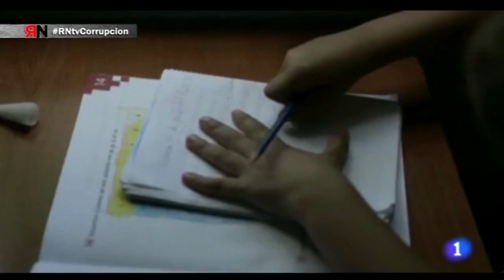RNtv El coste humano del capitalismo (video)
En este vídeo analizamos con cifras el verdadero coste humano del capitalismo. Emitido en el programa 1 de RojoyNegro TV.